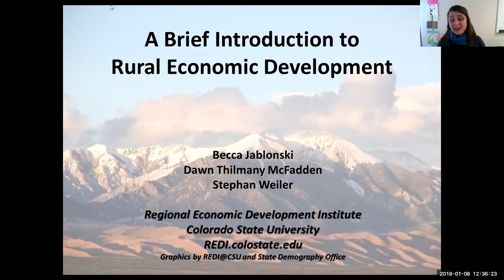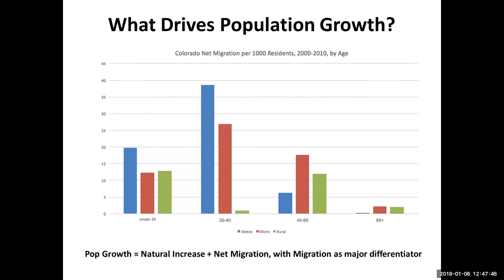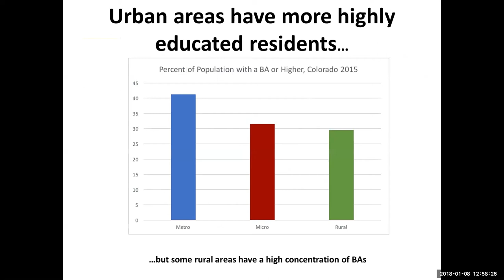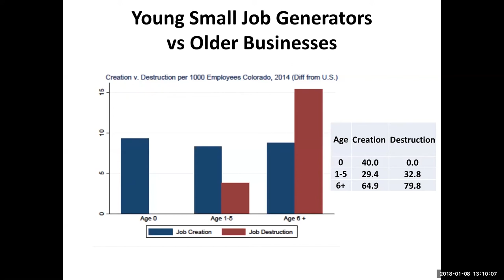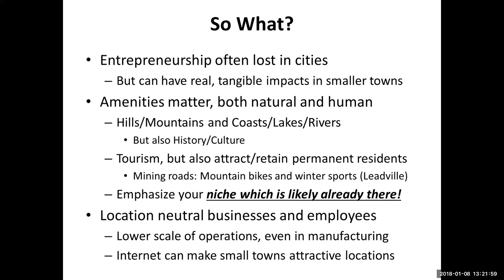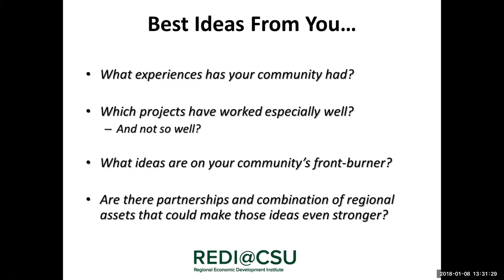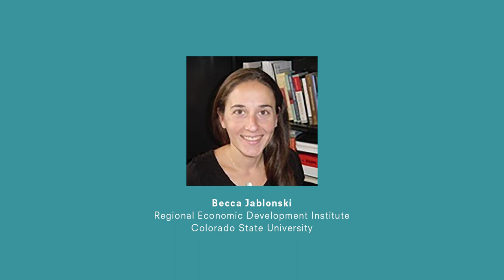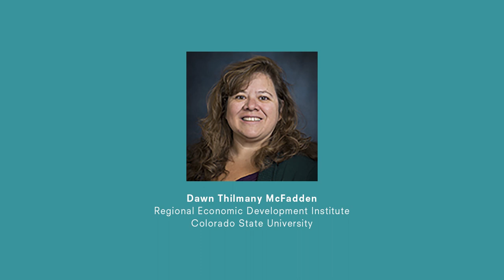Rural Development Learning Series Webinar: CSU Rural Economic Development Institute 1-8-18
“Connecting Rural Colorado Communities with Emerging Market Dynamics, State Initiatives, and Opportunities to Think and Collaborate Regionally”
Featuring Stephan Weiler, PhD, Regional Economic Development Institute, Colorado State University
Dawn Thilmany McFadden, Colorado State University
Becca Jablonski, Colorado State University

The Rural Development Learning Series will connect Colorado communities with rural economic development experts, increasing knowledge of best practices and inspiring solutions.

Learn about economic development approaches and solutions working in diverse rural areas, with specific examples of where CSU has partnered with communities. Speakers will brainstorm how small rural communities can better align and connect themselves with state-wide initiatives, priorities, and resources. · Challenge participants to consider the latest cutting-edge thinking about economic development in small rural communities, how it is evolving from earlier approaches, and how inter-community collaborations can yield a regional sum greater than its parts. In that spirit, the webinar will also give tips for prioritizing how to frame equitable approaches that prioritize the most impacted people and groups.